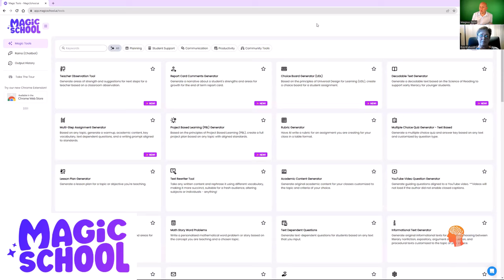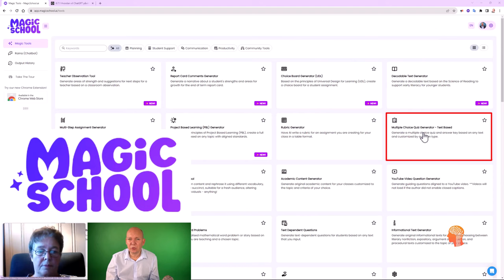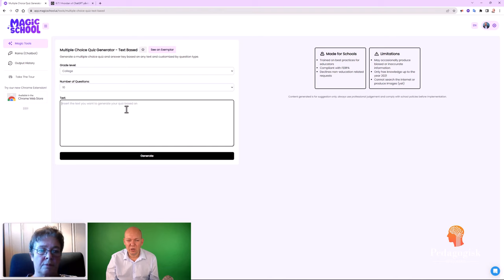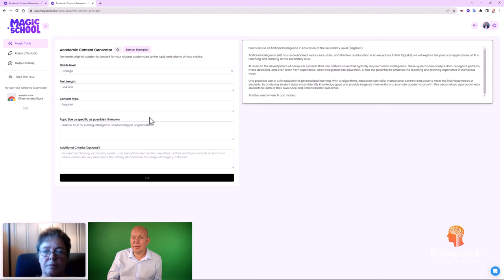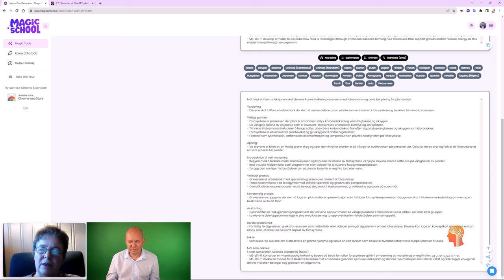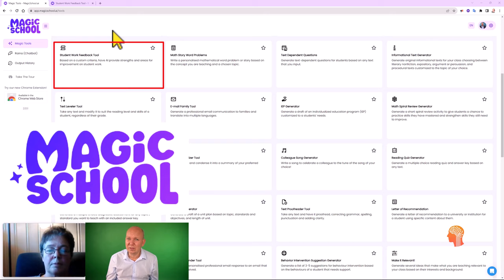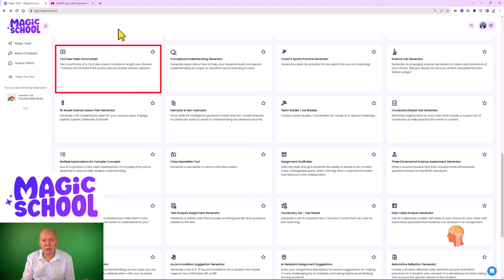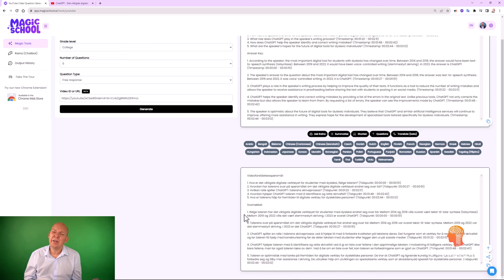Pedagogisk intelligens – Episode 33 - Et kritisk blikk på Magicschool.ai